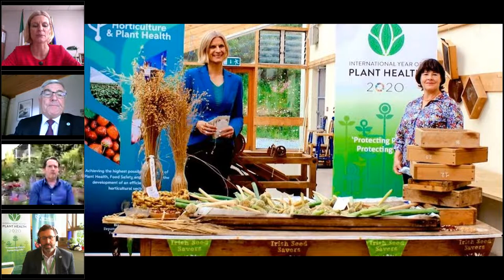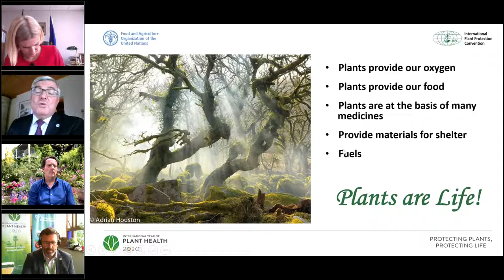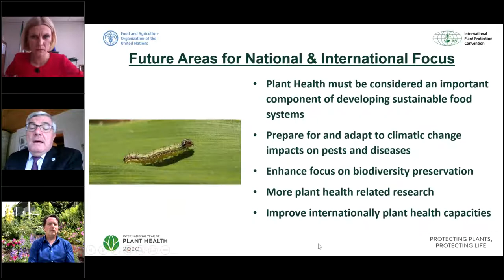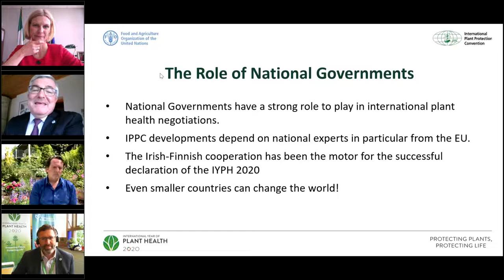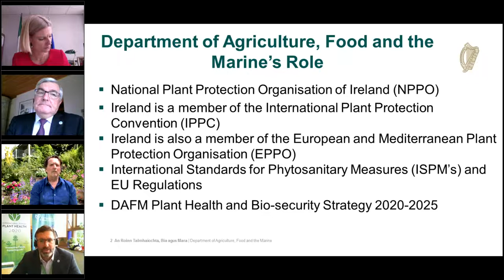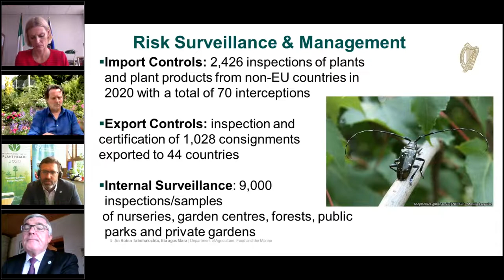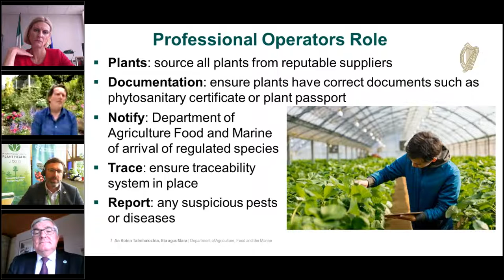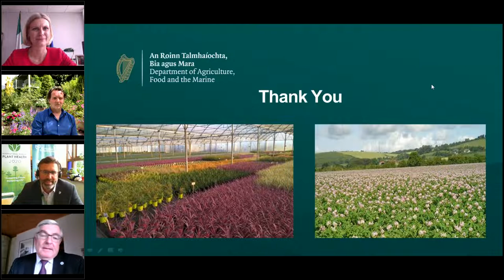Celebrating Ireland’s role in the FAO’s International Year of Plant Health - IYPH webinar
Minister Pippa Hackett, Diarmuid Gavin, Ralf Lopian and Barry Delany gave presentations on a PlantHealth webinar Celebrating Ireland's Role in FAO's International Year of Plant Health.